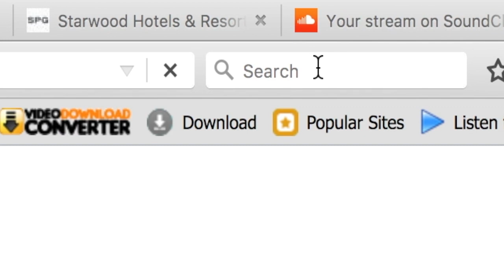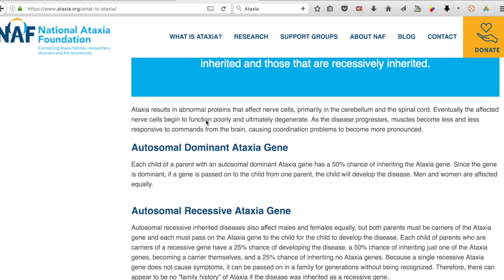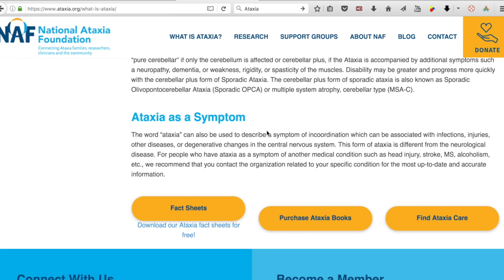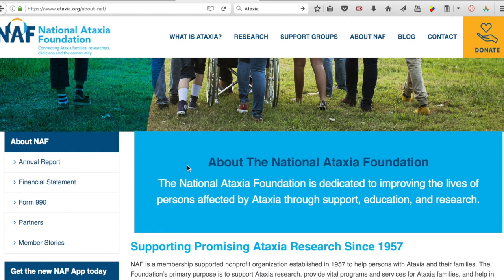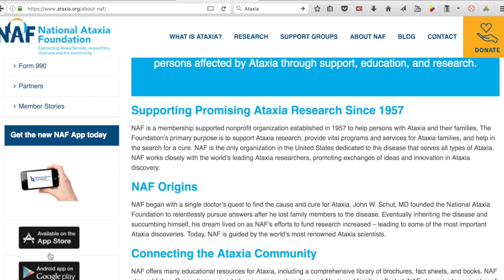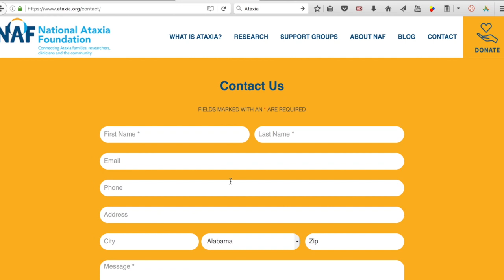Did You Know ? Ataxia (003) Where to go to get reputable Ataxia information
Where to go to get reputable Ataxia information